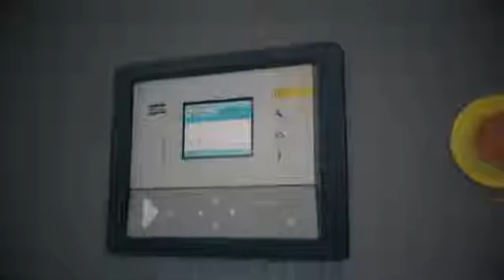ARIAC Animated Atlas Copco Compressors.flv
Simpatica animazione sulla composizione di una sala compressori per l'industia